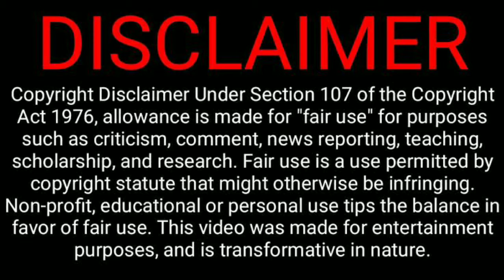Beast Movie First Single | Beast New Updates | Thalapathy Vijay, Pooja Hegde, Nelson Dhilipkumar